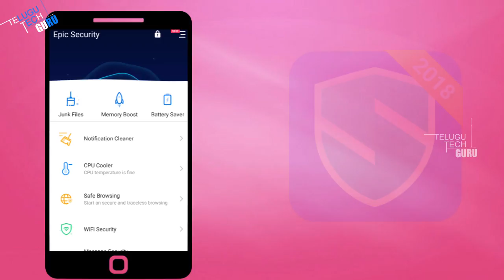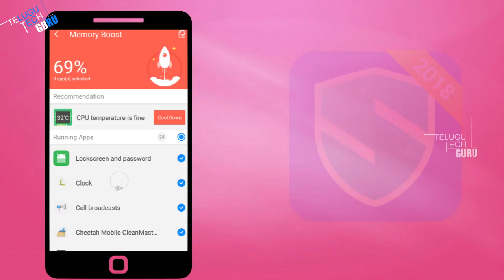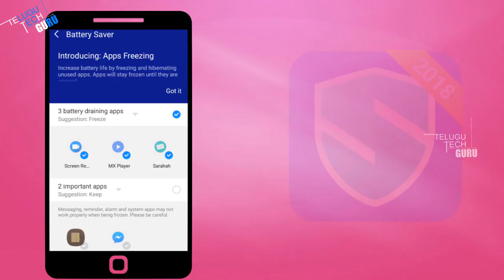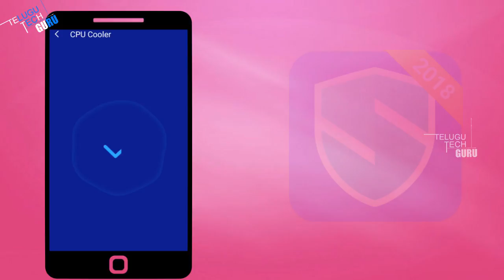Best New Android App For Security To Keep Your Mobile Secured || Telugu Tech Guru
Best New Android App For Security To Keep Your Mobile Secured